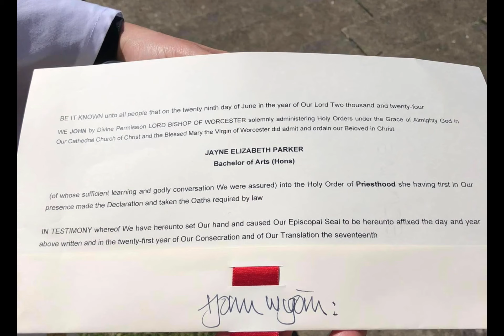Reflection from Peter 03/07/24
This week’s reflection is from Peter Stansbie, our Abbey Reader